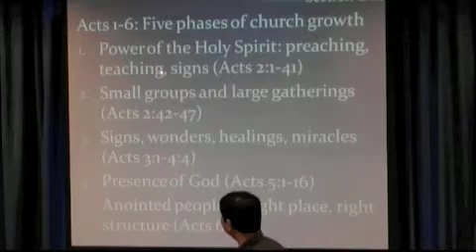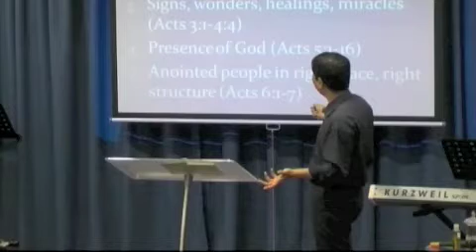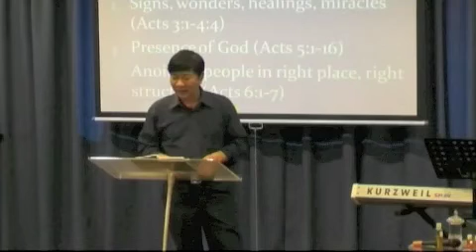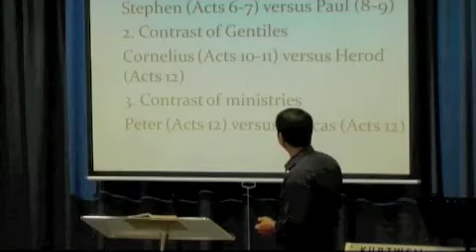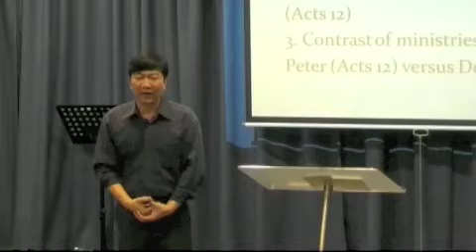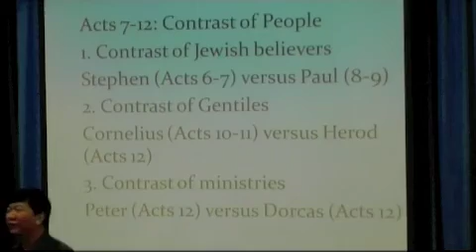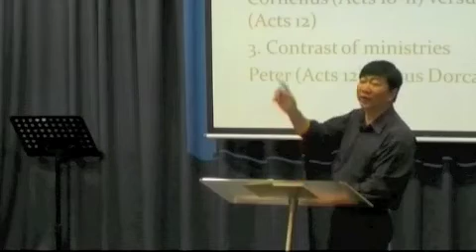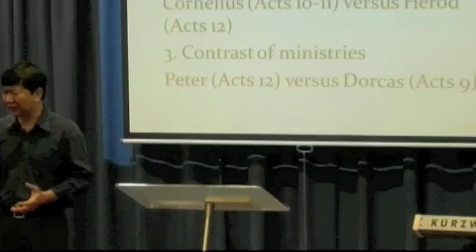Book of Acts pt. 2: 7-12 Various Bible Persons Contrasted (October 20, 2011) —Dr. Johann (JMP)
Book of Acts Part 2: 7-12 Various Bible Persons Contrasted   (October 13, 2011)